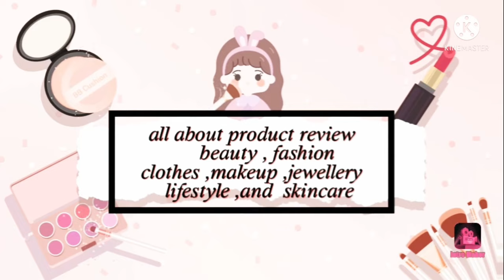meenawati lahnga and lugadi // lahnga & lugdi material for meenawati ladies // trendy lugadi